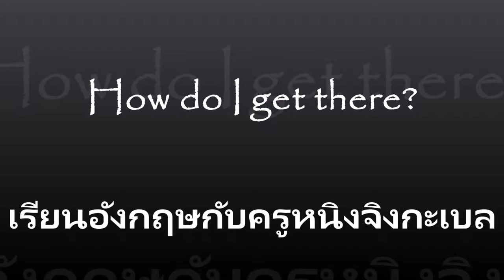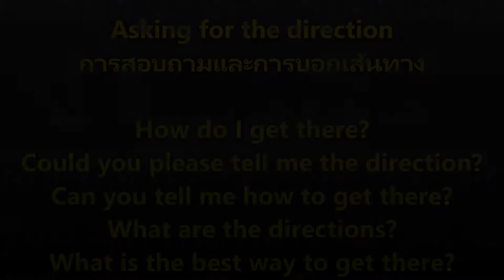เรียนอังกฤษกับครูหนิงจิงกะเบล How do I get there EP1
มาเรียนรู้ประโยคง่ายๆที่เอาไว้ใช้สอบถามเส้นทางกันนะคะ และครูหนิงยังจะพาไปเยี่ยมชมพิพิธภัณฑ์ผ้าโบราณ KOMGRISH ที่กลายเป็น landmark แห่งใหม่ของจังหวัดชัยภูมิด้วยคะ
เรียนอังกฤษกับครูหนิงจิงกะเบล